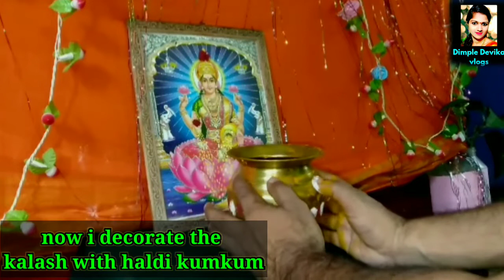వరలక్ష్మీ పూజ ఈ వీడియోతో పూర్తిగా నేర్చుకోండి, How I organized my home Laxmi puja,Friday pooja vrat.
hi friends in this video iam showing how to organize my home Varalakshmi Puja process, complete processing of how I arranged all flowers and fruits with some arrangements and complete vratam story studing .